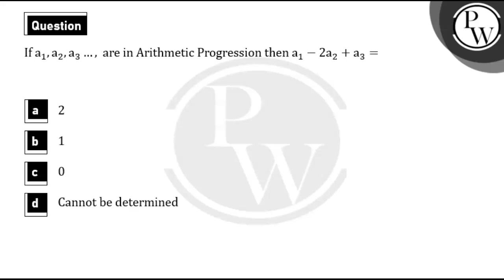If \\( a_{1}, a_{2}, a_{3} \\ldots \\ldots \\ldots \\), are in Arithmetic Progression then \\( a....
If \\( a_{1}, a_{2}, a_{3} \\ldots \\ldots \\ldots \\), are in Arithmetic Progression then \\( a_{1}-2 a_{2}+a_{3}= \\)","hindi":"यदि \\( a_{1}, a_{2}, a_{3} \\ldots \\ldots \\ldots \\), समान्तर श्रेणी में हैं तो \\( a_{1}-2 a_{2}+a_{3}= \\) 📲PW App